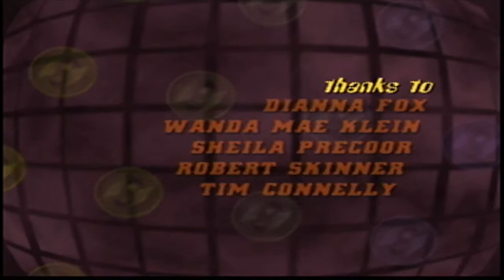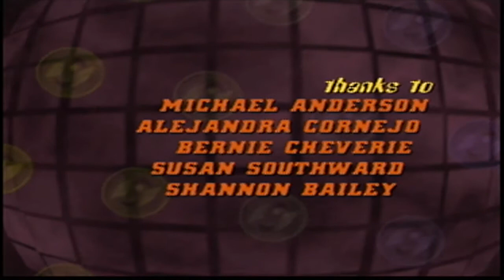Tetrisphere: Fancy Atoms - #3